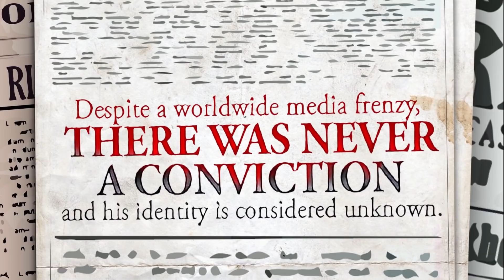Ripper: The Secret Life of Walter Sickert by Patricia Cornwell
From New York Times bestselling author Patricia Cornwell comes Ripper: The Secret Life of Walter Sickert, a comprehensive and intriguing exposé of one of the world’s most chilling cases of serial murder—and the police force that failed to solve it.